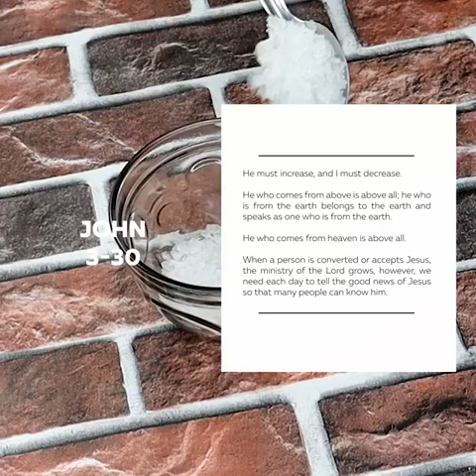Throw rock salt in the toilet and be SURPRISED!